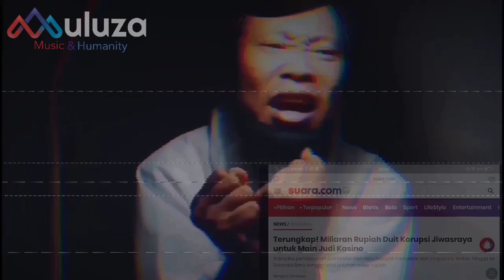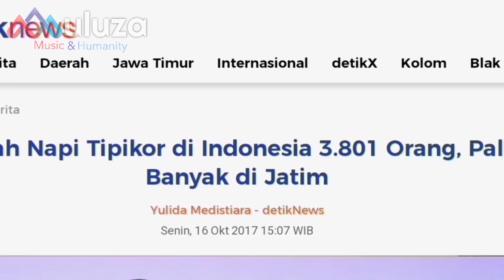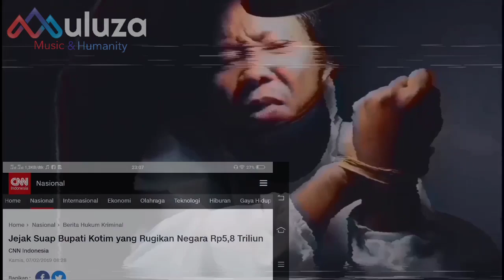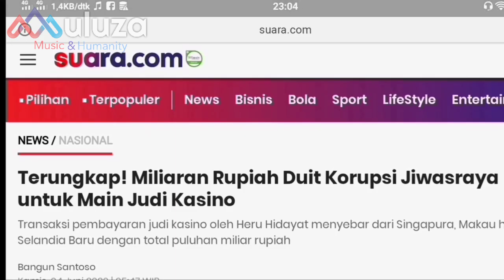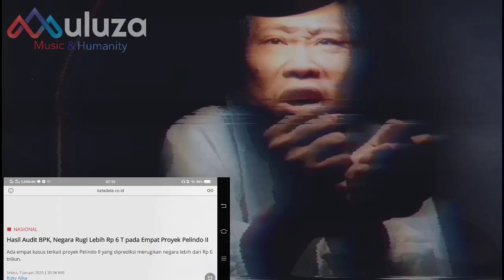KORUPSI | Lagu Kritikan Pemerintah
Lagu Kritikan Pemerintah | LIGA KORUPSI INDONESIA | Lagu kritik Sosial untuk mengingatkan kasus mega korupsi agar tidak terlupakan oleh kita. Karena kasus-kasus besar korupsi selalu kalah oleh kasus receh yang selalu dibesarkan..
korupsi
icw
korupsiasabri
korupsijiwasraya
korupsiblbi
korupsibankcentury
korupsipelindo2
11ributrilliun
laguligakorupsi
kpk
ojk
bpk
bangsatbangsa
koruptor